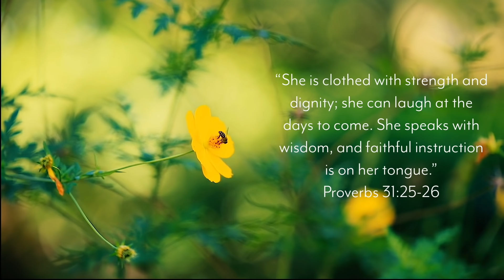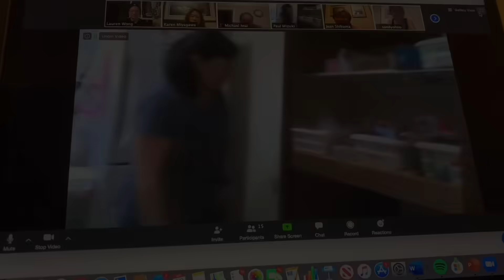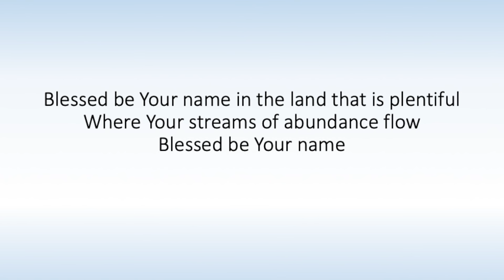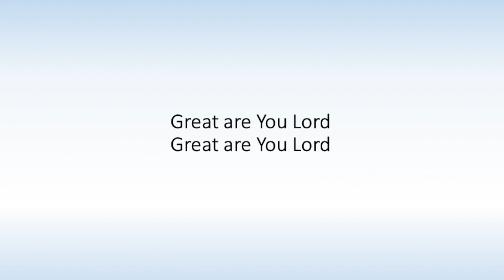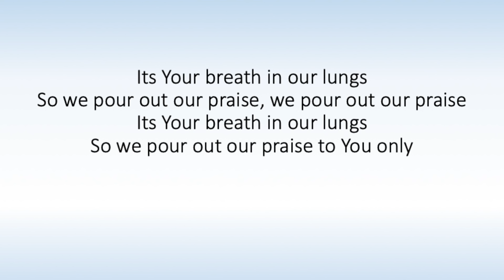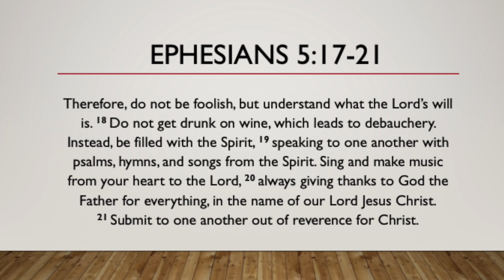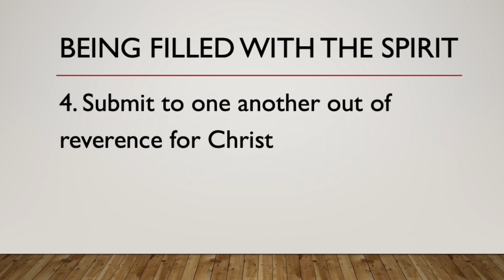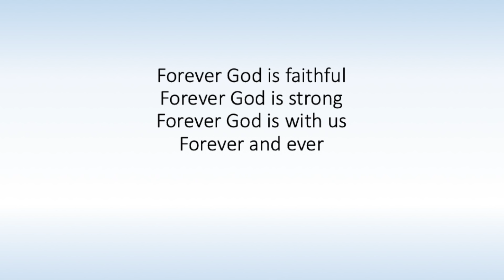5/10/20 Sunday Series P.4 & Mother's Day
Happy Mother's Day Sunday! This is also the last sermon in our "Awake O Sleeper" series.

Message by: Pastor Kevin
Worship by: Pastor Matt & Emily

Our facebook: Anaheim Free Methodist Church